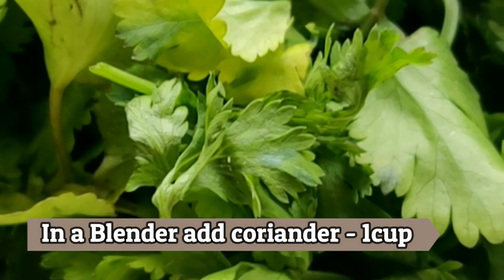Green Chutney | Sandwich chutney | Spicy and Tasty chutney | Coriander chutney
Todays recipe can be used with sandwiches , chat and dahi vada etc
It can also be used as a dips for various snacks.